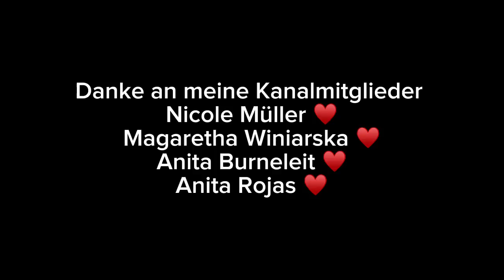Das Verschwinden von Paul und Sarah Skiba und Lorenzo Chivers | True Crime deutsch | Podcast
Ich würde mich sehr über einen Like, Kommentar und Abo freuen 😊